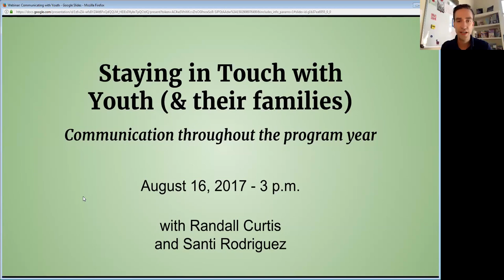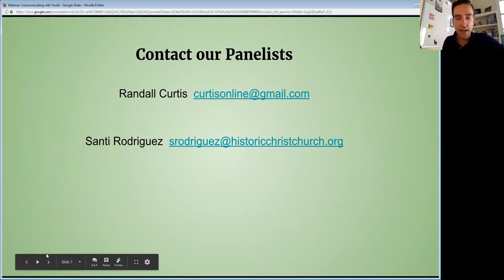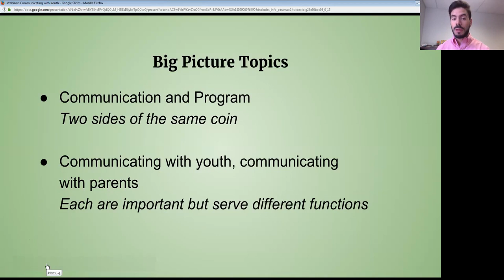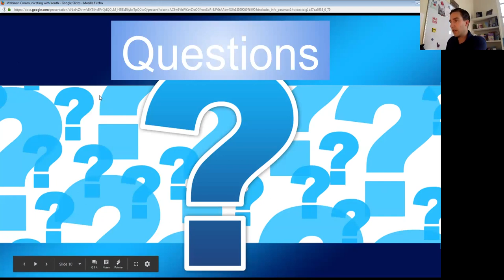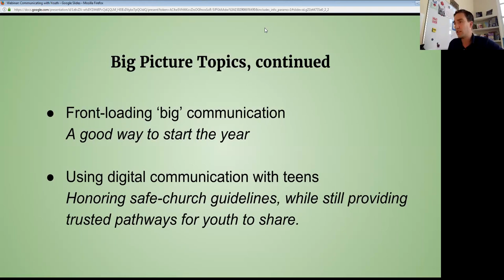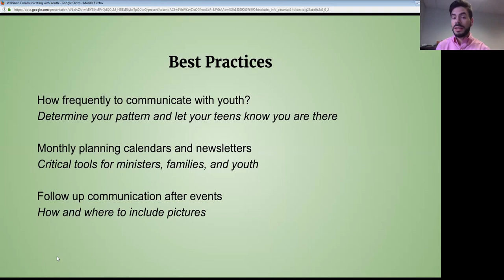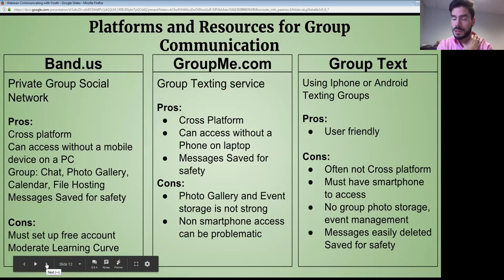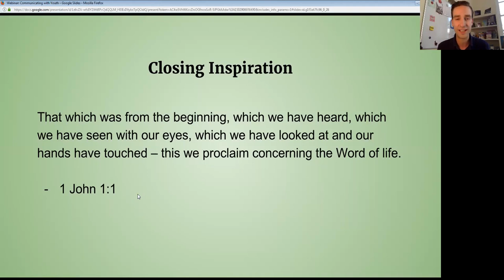Webinar: Communicating with Youth (and their families)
All youth ministers need to communicate with teens, and also with parents and families. Join Randall Curtis and Santi Rodriguez for this webinar describing big picture strategy and practical tools and advice for communicating.